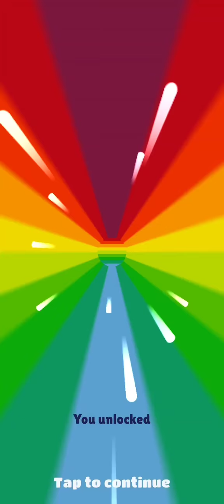SUBWAY SURFERS SPACE STATION: I UNLOCK THE DISCOVERY BUNDLE FOR 75,000 COINS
In the Discovery Bundle, which costs 75,000 coins, there are the following :

• Tagbot, a Core Crew Surfer in his Space Outfit
• Aero, a Special Board
• Discovery, a Space Board
• 50 Hoverboards

I already have Spacebot in his Space Outfit.  I could buy both Aero and Discovery separately for €2.29 ($2.78 USD or £2.02 STG).  So basically it was costing me 75,000 coins to get Aero and Discovery and 50 Hoverboards, which are 300 coins each and when you analyse it further it was only costing 60,000 coins for the 2 Boards.  This is a fantastic bargain.

Subway Surfers World Tour: Space Station 2021 is the one hundred and thirtieth update of Subway Surfers and the one hundred and fourteenth instalment in the World Tour series. This edit adds two brand new characters named Spacebot and Frankette. They both cost €3.49. There are also 3 new hoverboards called Secret Society, Discovery & Endeavour. It was released on January 7th, 2021.